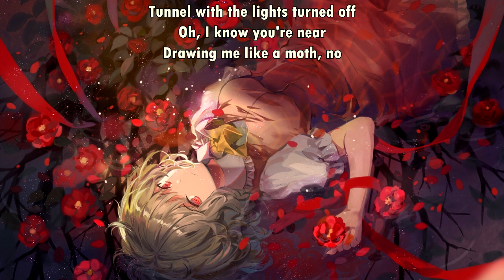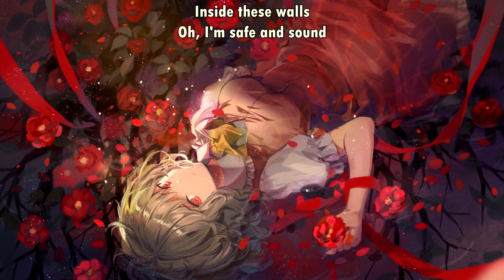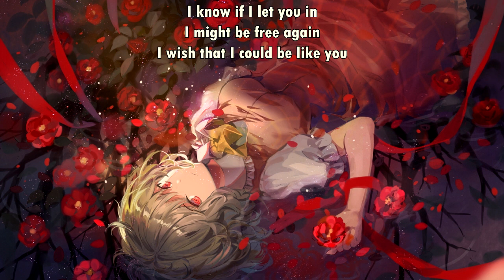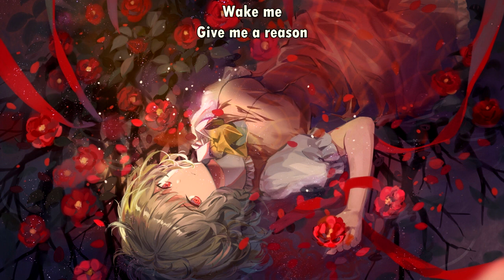Underoath - Wake Me (with lyrics) (2018)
Lyrics:

Everyday is numb
Oh, I hold my tongue
Nothing's gonna bring me hope, no
I'm hanging on
Tunnel with the lights turned off
Oh, I know you're near
Drawing me like a moth, no

I'm closer to your flame
It's harder to explain
It's easier to sleep
Than to face it awake

Open up my eyes and show me salvation
Wake this body up 'cause I'm tired of sleepin'
Oh, and there's no heartbeat, something's wrong with me
Help, please, I can barely breathe
Wake me, give me a reason, reason

Inside these walls
Oh, I'm safe and sound
You will never see me fall, no
Or hit the ground
Maybe this is just a cry for help
Maybe I should just forgive myself
Is this the reason that I go through hell?
Is this the reason that I dream it all away

I know when the lights go out
No one will find me
Behind the darkest cloud
I run for safety

I know if I let you in
I might be free again
I wish that I could be like you

Wake me, give me a reason